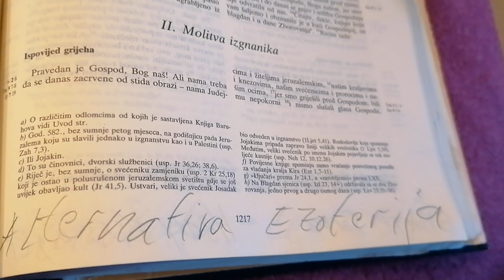24. ožujka 2024.